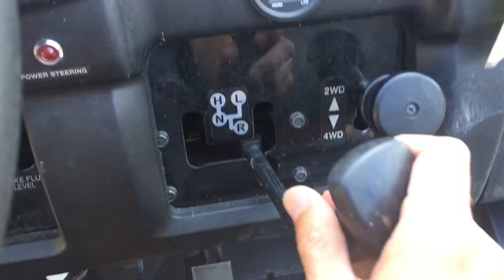Side by Side guys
Rippin’ around singin’ songs